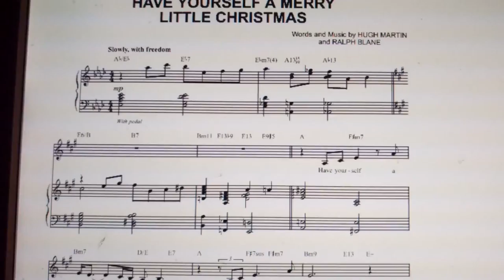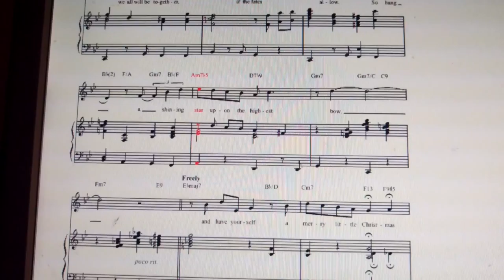"Have Yourself A Merry Little Christmas" - Michael Buble - Piano Accompaniment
"Have Yourself a Merry Little Christmas", a song written by Hugh Martin and Ralph Blane, was introduced by Judy Garland in the 1944 MGM musical Meet Me in St. Louis. Frank Sinatra later recorded a version with modified lyrics. In 2007, ASCAP ranked "Have Yourself a Merry Little Christmas" the third most performed Christmas song, during the preceding five years, that had been written by ASCAP members.[3] In 2004 it finished at #76 in AFI's 100 Years...100 Songs rankings of the top tunes in American cinema.
From now on, our troubles will be out of sight
From now on, our troubles will be miles away
So hang a shining star upon the highest bough

1.Jump up ^ Studwell, William Emmett (1995). "Have Yourself a Merry Little Christmas". The Christmas carol reader. Routledge. p. 136. ISBN 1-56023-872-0.
2.^ Jump up to: a b c d e Willman, Chris (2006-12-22). "There's Something About Merry". Entertainment Weekly. Retrieved 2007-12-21.
3.Jump up ^ "ASCAP Announces Top 25 Holiday Songs" (Press release). ASCAP. 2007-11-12. Retrieved 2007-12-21.
4.Jump up ^ "Hugh Martin".
5.Jump up ^ Martin, Hugh (2010). The Boy Next Door. Trolley Press. pp. 9–10. ISBN 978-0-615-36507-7.
6.Jump up ^ Dirks, Tim (1996). "Meet Me In St. Louis (1944)". The Greatest Films. Retrieved 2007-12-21.
7.Jump up ^ Martin, Hugh (2010). The Boy Next Door. Trolley Press. pp. 196–197. ISBN 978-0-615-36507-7.
8.Jump up ^ Collins, Ace (2001). Stories Behind the Best-Loved Songs of Christmas. Grand Rapids, Michigan: Zondervan. pp. 78–79. ISBN 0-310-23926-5.
9.Jump up ^ "The Christmas Special". The Judy Garland Show. Season 1. Episode 15. Los Angeles. 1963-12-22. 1:54 minutes in. CBS. CBS Television City.
10.Jump up ^ "The Carpenter and the King". The Voice of Prophesy. Archived from the original on 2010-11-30. Retrieved 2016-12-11.
11.Jump up ^ CBS.COM – The Christmas Shoes from CBS
12.^ Jump up to: a b Martin, Hugh (2010). The Boy Next Door. Trolley Press. pp. 390–392. ISBN 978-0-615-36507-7.
13.Jump up ^ Leigh, Spencer (25 September 2015). Frank Sinatra: An Extraordinary Life. McNidder and Grace Limited. p. 335. ISBN 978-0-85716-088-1.
14.Jump up ^ The Grim Message of War: Foreman's 'The Victors' at Two Theaters, by Bosley Crowther, New York Times, December 20, 1963
15.Jump up ^ Gary, Trust (December 19, 2014). "Hot 100 Chart Moves: Sam Smith Brings 'Merry Little Christmas' to Chart for First Time". Billboard magazine. Retrieved December 20, 2014.